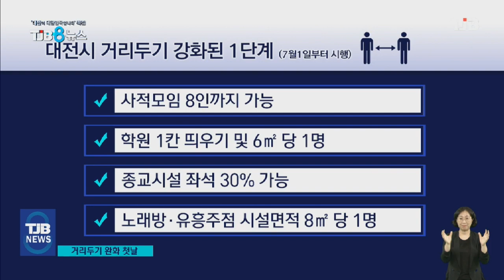6개월만에 거리두기 완화..기대 반, 걱정 반 ｜ TJB 대전·충남·세종뉴스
【 앵커멘트 】

어제(1)부터 개편된
사회적 거리두기가
시행되고, 사적모임의
인원 제한이 완화되면서
음식점들과 유통업계는
경기 회복에 대한
기대감이 커지고 있습니다.

그러나 대전지역에선
여전히 코로나19 확진자가
끊이질 않고 있어 더욱
철저한 방역수칙 준수와
거리두기 완화 조치를
걱정하는 목소리가 커지고
있습니다.

류 제일 기자의 보도